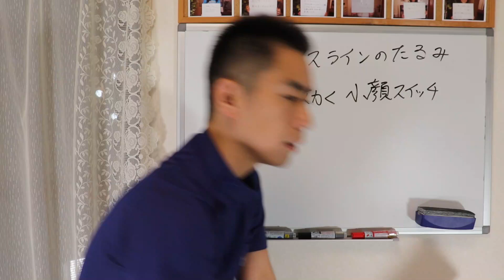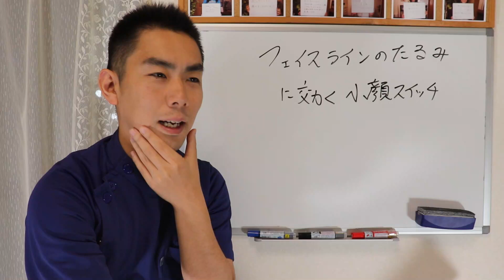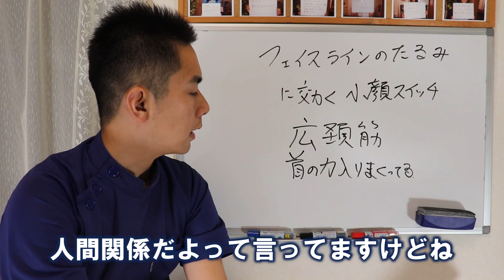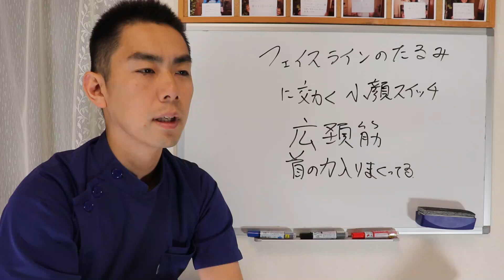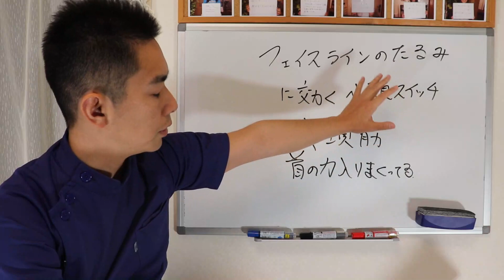フェイスラインを若返らせる小顔スイッチ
★実際に谷内の施術を受けて効果を実感したい方はこちら。
大阪の小顔スイッチ整体LABO

◆潜在意識のブロックを外して夢を叶えたい方はこちら

■21日でどんより顔を美顔にする方法
（合計動画39分）を無料プレゼントします。
以下内容です↓
①解剖学を知って悪徳業者に騙されないようにする
②小顔マッサージ、基礎化粧品の洗脳を解く
③小顔スイッチセルフケア（50万のセミナー映像）
④美肌になるための食事と腸内環境の話
⑤最新版ほうれい線を30秒で消す方法

プレゼント受け取り方法は下のリンクをクリックしてまずはLINE登録してください。
その後、LINEのトークに「プレゼント」とキーワードを送信してください。
動画のURLが自動返信されます。
※セミナーや小顔スイッチ体験会の情報などは優先的にこちらのLINEから発信します。
上記無料プレゼントもあるのでぜひ登録お願いします。

50代からのアンチエイジングフェイシャルマッサージ

■小顔スイッチの技術を学びたい方はこちら
「小顔整体で月商100万達成するための教科書」
（動画45分）を無料プレゼントします。
その後、LINEのトークに「教科書」とキーワードを送信してください。
解説動画のURLが自動返信されます。

■好きなことを仕事にして生きていきたい人はこちら
「独立開業を失敗させない方法」
（動画15分）を無料プレゼントします。
これを見ることによってあなたは、
独立開業失敗の可能性を限りなく０にできます。
その後、LINEのトークに「独立」とキーワードを送信してください。